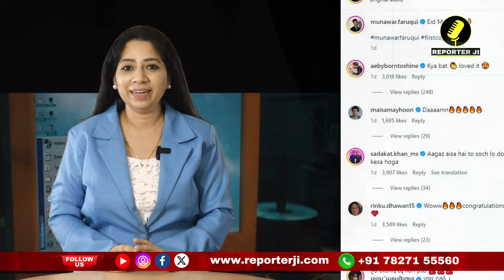Actor & Standup Comedian Munawar Faruqui ने अपनी Web Series 'First Copy' का Tease किया रिलीज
एक्टर और स्टैंडअप कॉमेडियन Munnavar Farukhi ने अपनी web series 'फर्स्ट कॉपी' का टीजर किया रिलीज

Live Elvish Case Latest Update : कब तक घर पहुंच जाएगा एल्विश, पूरी जानकारी के लिए तुरंत जुडे़

Lal Kitab वाले GD Vashist ने खोल दिया प्रधानमंत्री Narender Modi की कुंडली का गहरा राज । Astrology

Live : Elvish Yadav को आज मिल गई जमानत, जश्न हो गया है शुरू । Elvish Yadav Bail Update

Elvish Yadav : एल्विश यादव के गांव के लोगों का क्या कहना है?

Elvish Yadav : एल्विश यादव के गांव वालों ने खोल दी षडयंत्र की पोल !

Copyright Policy

Today's Top News । Today's Political News । Top 10 Sports News । Top 10 Bollywood News । Narender Modi News । Astrology। Cricket Live News । BJP News । Congress । Arvind Kejriwal । Haryana News । Top National News । Viral Story । GD Vashist । Trending News । Lok sabha election। 2024 Loksabha Election । BJP Candidates List । Congress Candidates List । Funny Video । Motivational Stories । Rajsthan News। Ayodhya Dham। Ram Mandir Ayodhya। Indian Cricket Team। Virat Kohli Records। Trending News। the officers story। Astrology News। Astrologer GD Vashist। Gurugram News। Real Estate News। Real Estate Fraud। Best Property in Gurugram । Cheap Flat in Gurugram। The Indian Property Bazar। Share Market Tips । Stock Market News। Latest Share Market News। Best Food in Delhi NCR। Delhi Mumbai Expressway । Travel Vlog। Raj K Verma Reporter Ji। Raj Verma Journalist। Indian News। Top 10 Bollywood Movies। ED Latest News। CBI Raid। punjabi songs। Top 10 Holiday Destination in Delhi NCR Gurugram। Bollywood । Cricket । Web Series । Music । Dance । Comedy । Cooking । Travel । Technology । Fashion । Gaming । Fitness । DIY Education । Beauty । Vlogs । Reviews । Motivation । Pranks । Health । Movie Review । Yogi Adityanath । UP News । MP News । Punjab News । Goa News । Best Beach in Goa । Best Resorts in North Goa । Best Resorts in South Goa । Best Goan Food । Top 10 Beach in Goa । Best Beach in Andaman and Nicobar Islands । Delhi News । Explainers ।